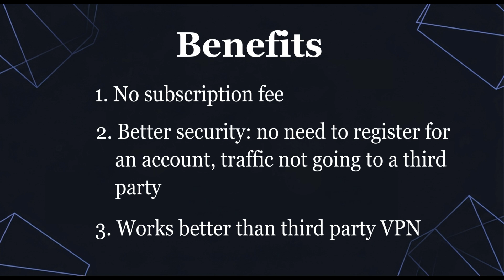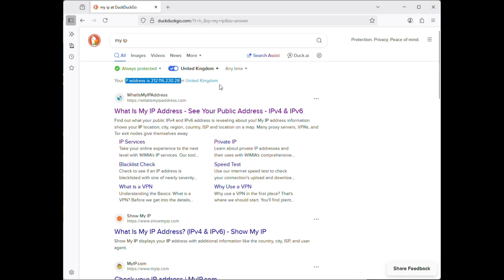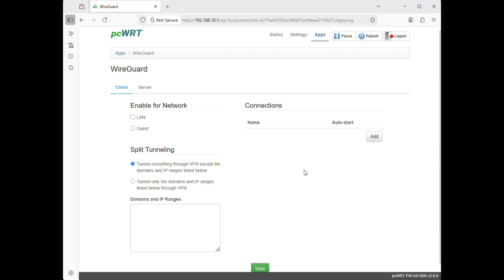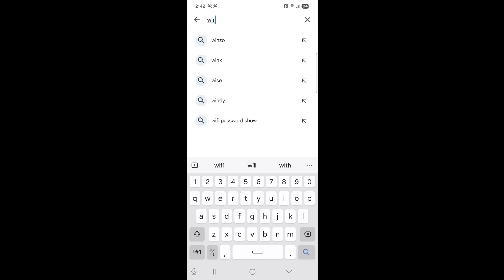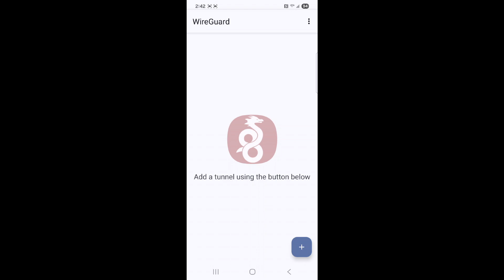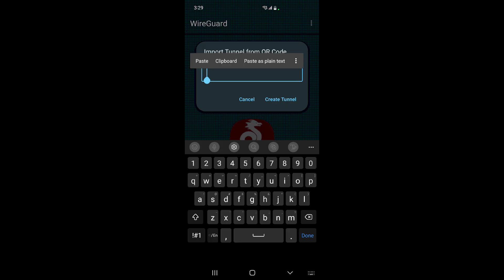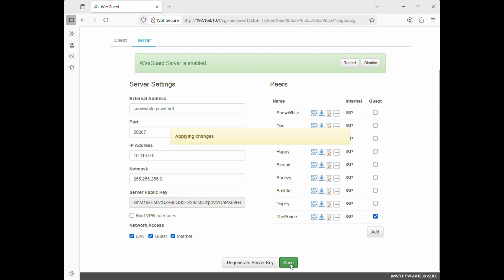Bypass China's Great Firewall in 5 Minutes without Buying a VPN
Use your Internet service at home to bypass China's great firewall without buying a VPN. More reliable than traditional VPN. No need to sign up for an account or pay subscription fees.